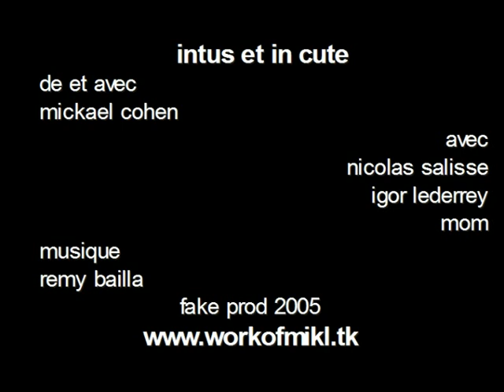2005 - "Intus, et in cute..."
Quand on est étudiant on a souvent un travail en plus de ses études. Mais quand les études vont mal, que l'on se fait renvoyer de son travail et que l'on doit de l'argent il arrive de « péter les plombs », de ne plus savoir quoi faire au point de commettre l'irréparable. « Intus et in cute» signifie à l'intérieur et sous la peau. C'est une citation extraite du livre de Rousseau , Les Confessions. Dedans il explique qu'il va se dévoiler au grand jour et ainsi tout raconter sans mentir.

Grand Prix du Jury, Festival 'Sophia-Antipolis' (mai 2005)
Distinction du Festival de Fontainebleau (septembre 2005)
GoldenW du Meilleur réalisateur, Festival 'GoldenW' (janvier 2006)
Prototype d'Or 2006, Festival 'Prototype Vidéo' (mars 2006)
Prix du Jury, Festival "Meilleur Film" Festival Libre Courts 2006
Prix du Jury, Festival 'Images et Culture en Lussacais' (mai 2007)

Avril 2005